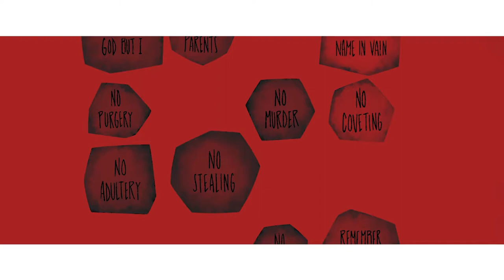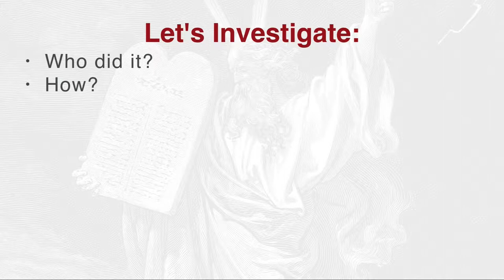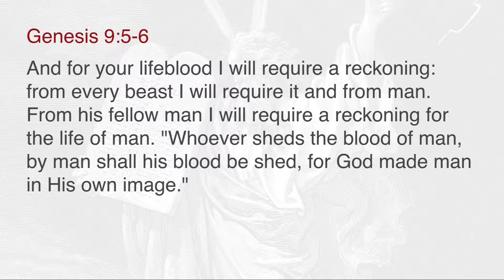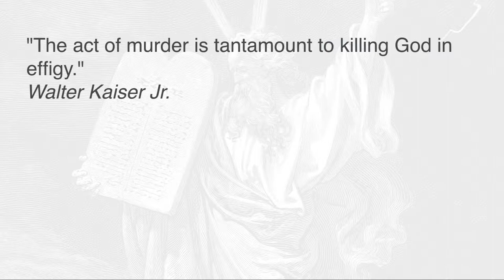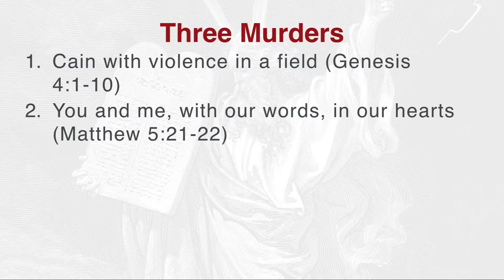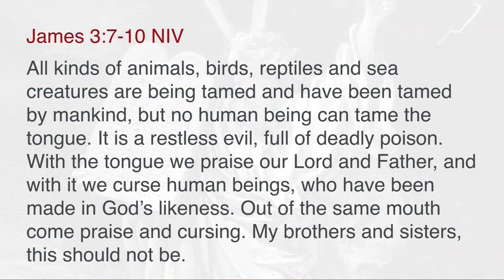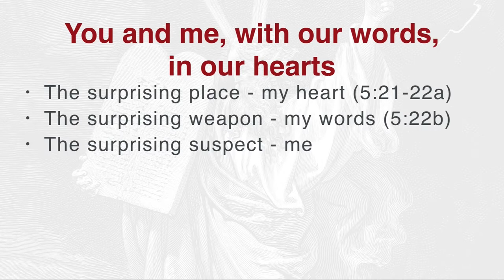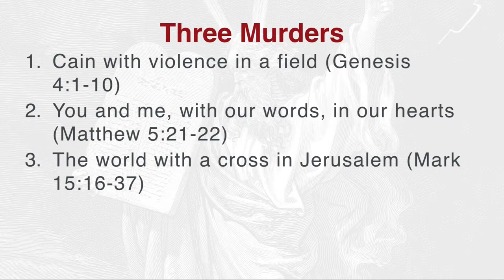Ten Commandments // Do Not Murder // Dr. Jeff Warren